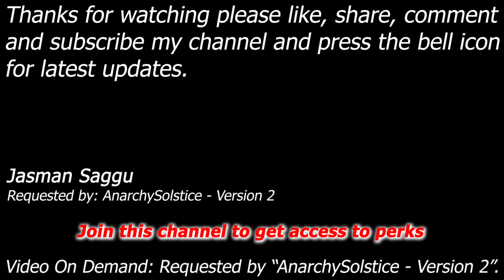WWE SmackDown vs Raw 2010 - Chris Jericho vs Matt Hardy - Inferno Match - AnarchySolstice - V 2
Chris Jericho (Y2J) vs Matt Hardy

Match: Inferno Match
Requested by: AnarchySolstice - Version 2